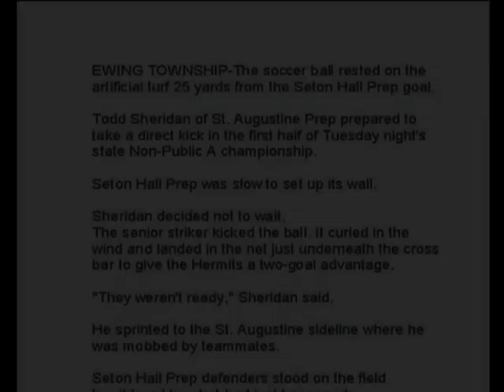Sheridan direct kick goal in NJ State Champ game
Senior forward Todd Sheridan sees an opening and takes advantage with a perfect shot.